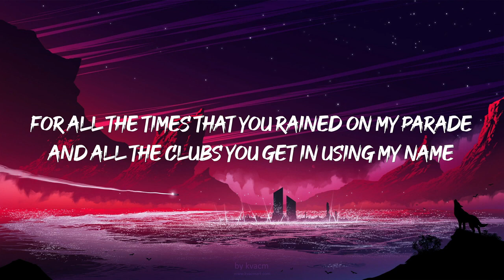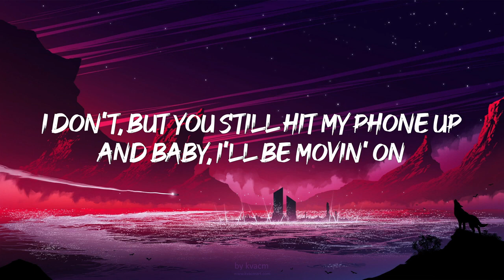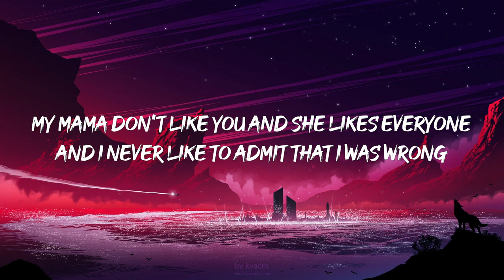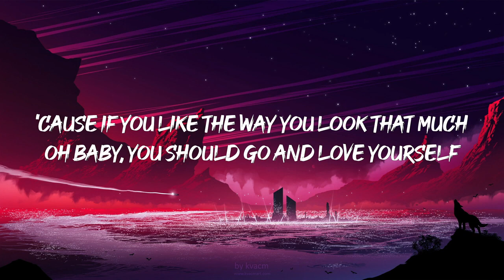Justin Bieber - Love Yourself (Lyrics)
"[Verse 1]

[Chorus]
Big Foot (A Cappella)
Nicki Minaj
I GOT YOU
TWICE
HISS
Megan Thee Stallion
[Verse 2]